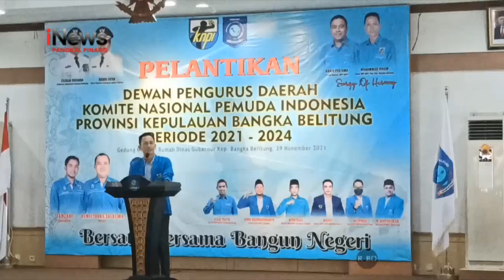PENGURUS DPD KNPI BABEL 2021-2024 RESMI DILANTIK